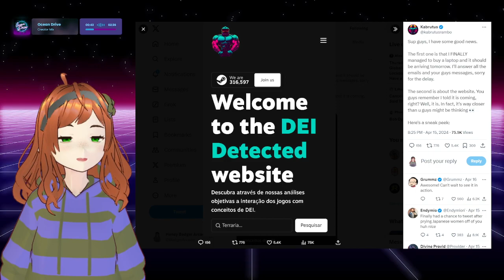DEI Detected Is COMING! Get Ready to Do What You Can to Support It! | HBA